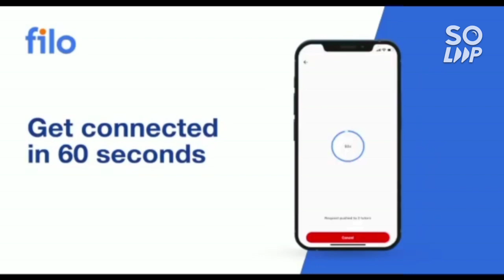Jee mains 2022 session 2 postponement | Big update on session 2 🔥postponed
(JEE MAINS 2022 RESULTS ANNOUNCED LIVE Q&A)